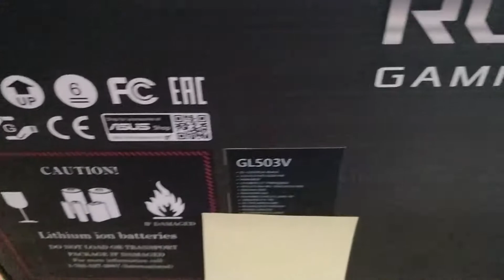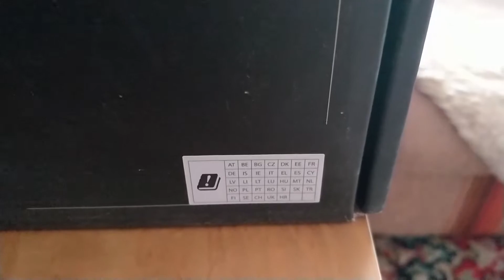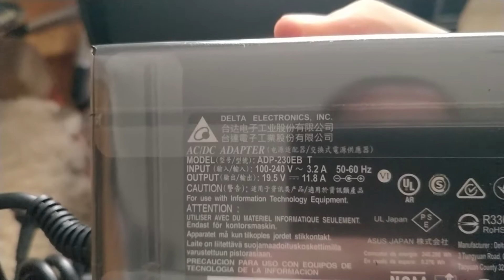ASUS ROG GL503VS SCAR EDITION (144 Hz screen) UNBOXING